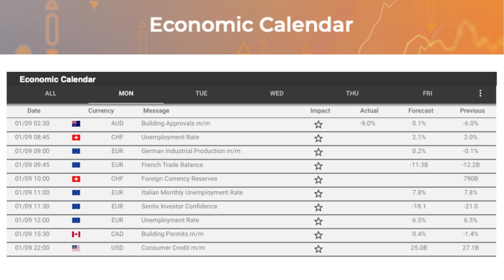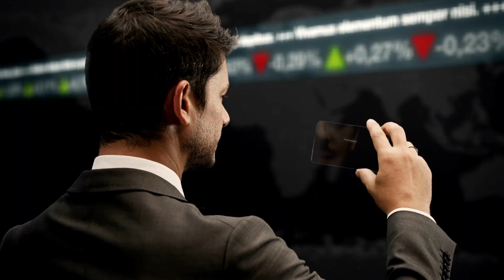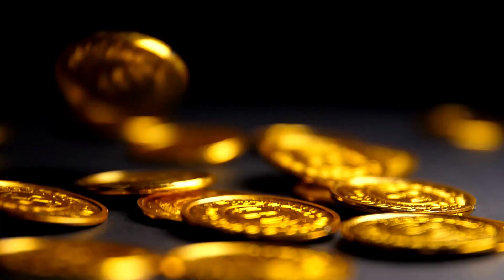SOT Daily Financial News 09/01/2023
Do You Want To Learn More About Online Trading?
Get in Touch with us today to find out how you can profit from the financial market.